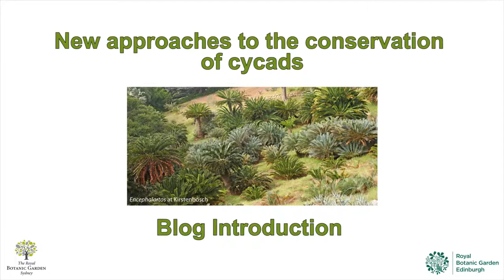Introdcution to cycad conservation video blog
This is the first video in a range of blog videos for my Ph.D. project. This videos explains the reason for the blog and its importance in helping people gain a better understanding of cycad conservation. I hope to create a wide range of videos about the project, cycads, conservation and genomics.